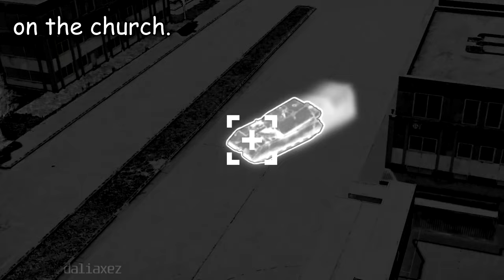maus players after the update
war thunder meme, focusing on the panzerkampfwagen maus players specifically, the battle rating memes are incoming, send this to your friends if they've got the maus too! make sure to subscribe pls i put some hard work into this im smol and sad and lonely arghfghdf

🎵 soundtracks / songs / music used! 🎵

check my other stuffs too if you want, we have like- decent war thunder memes 😎

ARGHHHHHHHHHHHHHHHHHHHHHHHHHHHHHHHHHHHHHHHHHHHHHHHHHHHHHHHHHHHHHHHHHHHHHHHHHHHHHHHHHHHHHHHHHHHHHHHHHHHHHHHHHHHHHHHHHHHHHHHHHHHHHHHHHHHHHHHHHHHHHHHHHHHHHHHHHHHHHHHHHHHHHHHHHHHHHHHHHHHHHHHHHHHHHHHHHHHHHHHHHHHHHHHHHHHHHHHHHHHHHHHHHHHHHHHHHHHHHHHHHHHHHHHHHHHHHHHHHHHHHHHHHHHHHHHHHHHHHHHHHHHHHHHHHHHHHHHHHHHHHHHHHHHHHHHHHHHHHHHHHHHHHHHHHHHHHHHHHHHHHH